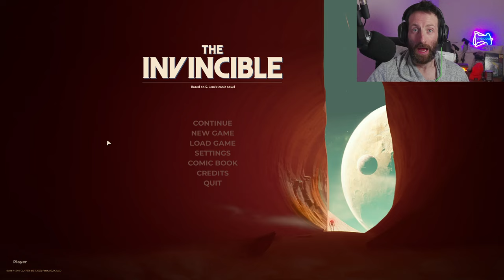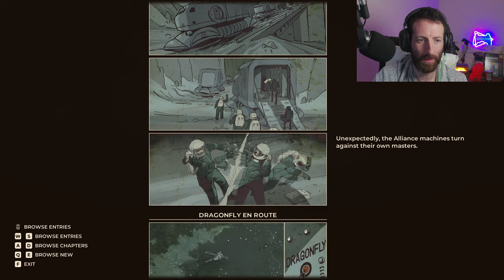The Invincible - (TO CONDOR) Part.8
Our only hope now is to get to the CONDOR in hope of finding survivors and people. Fingers crossed, what or whom shall we find?

Computer Specs: -